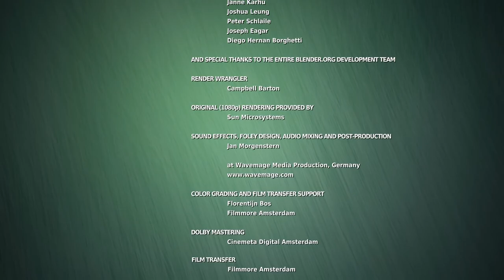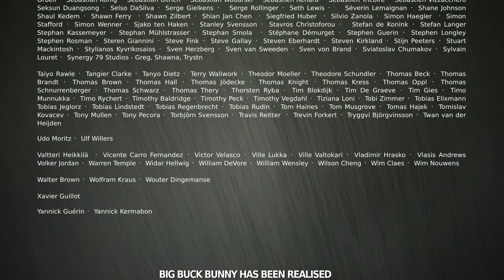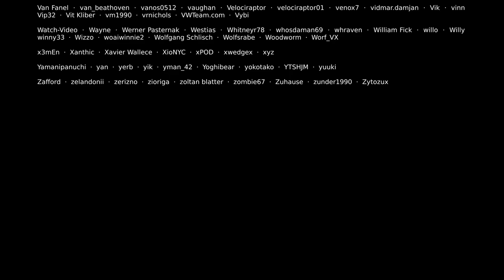Big Buck Bunny 60fps 4K | Official Blender Foundation Short Film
Support more Open Content

NOTE: currently, YouTube allows 60fps only on 1080p videos. We uploaded the video in UHD, so maybe in the future it will be available in UHD 60p. You can download the original version
Licence